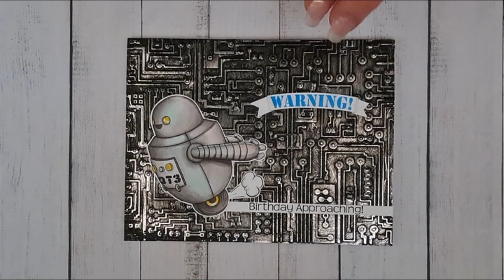Blinky Robot Birthday Wishes Card featuring Chibitronics Craft Effect Stickers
Check out the Chibitronics blog for a step-by-step instructions on how this circuit and card were made: